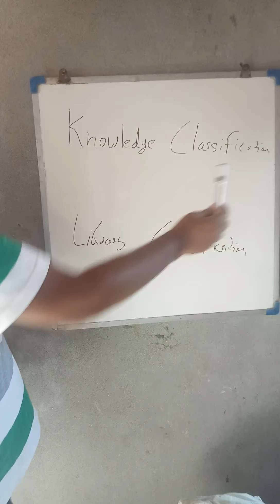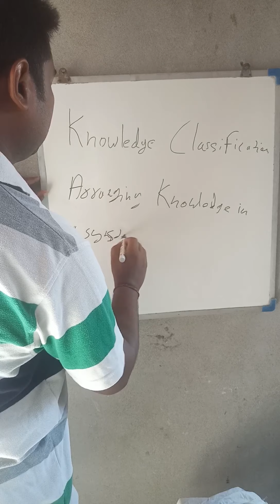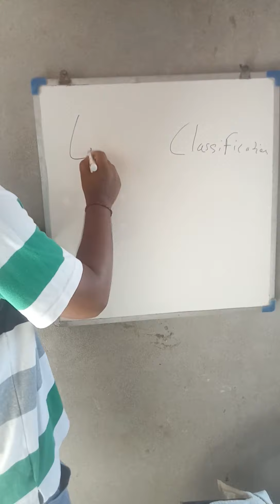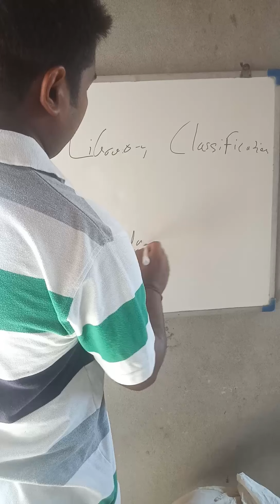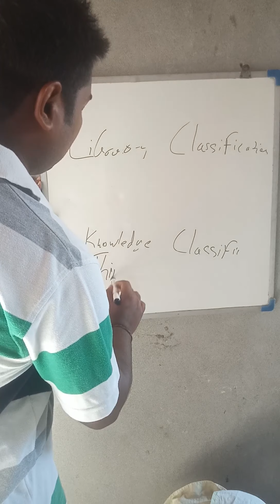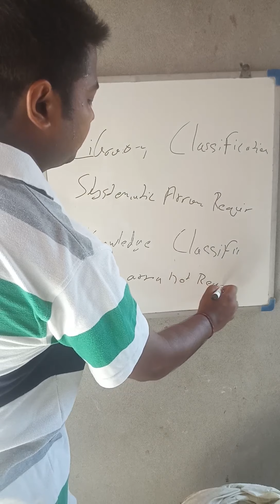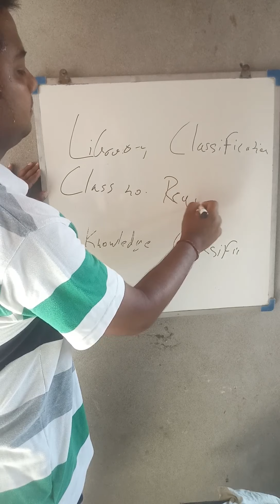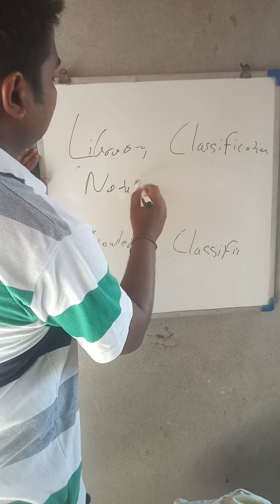Difference between lib and knowledge classification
Bli 223